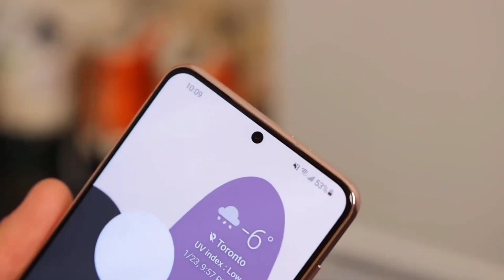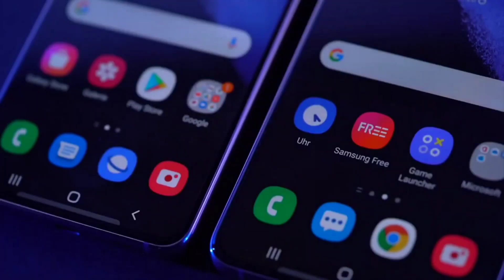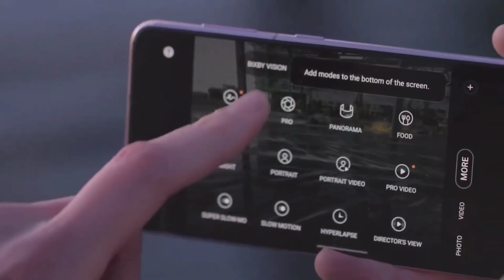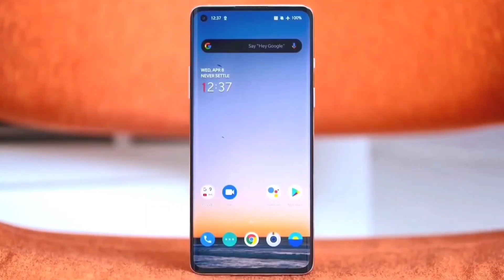Redmi note 10 Pro Specifications,and detailed Leaks@mukesh_mppri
Welcome to Mpri Fact Tech Education

About :- Here, you will find scientific/educational videos on almost every topic that is cool and useful for you.